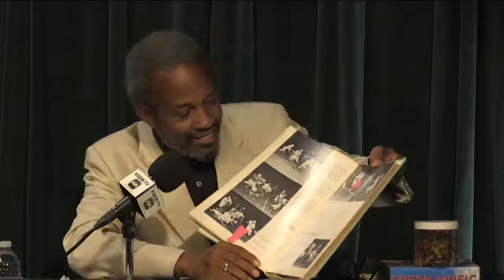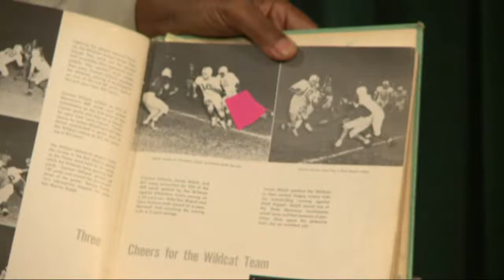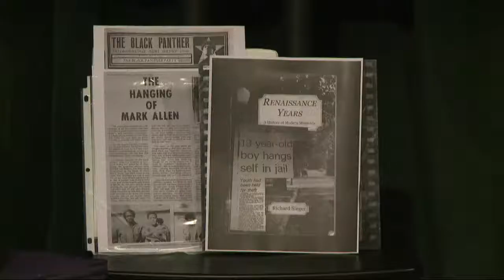"LIVE" Conversations with Ralph Walker | James Mikell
Ralph talks with Monrovia High School alumni James Mikell about growing up in Monrovia during segregation and the history of Mark Allen.